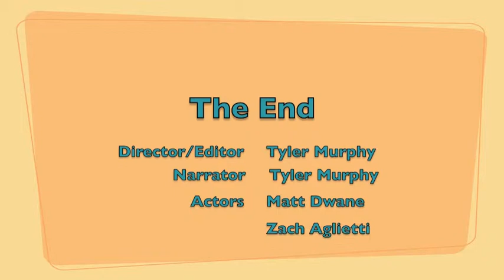How To Play a Casual Game of Pool